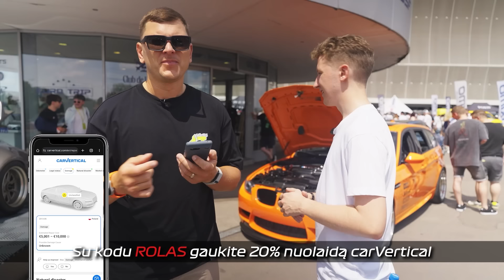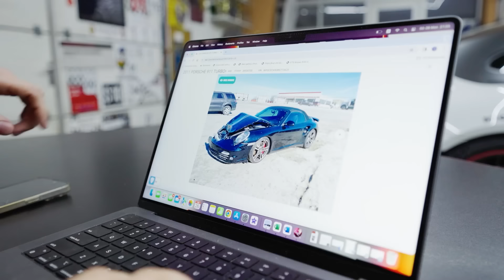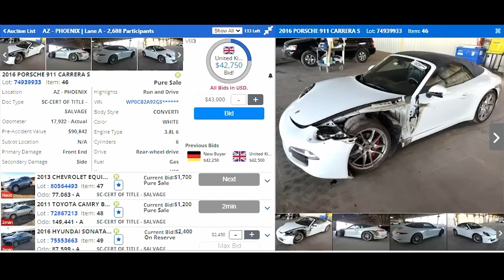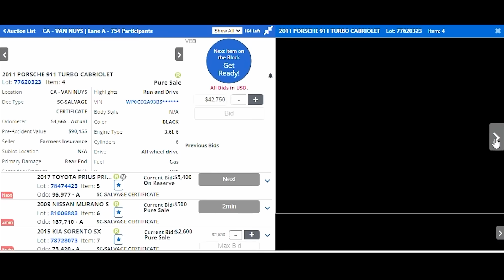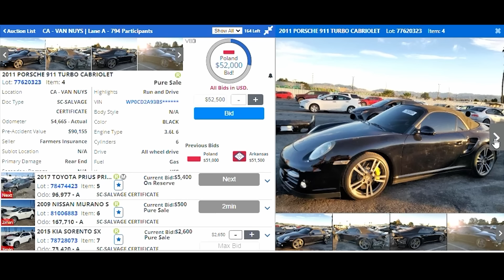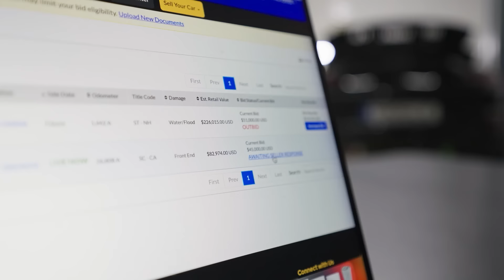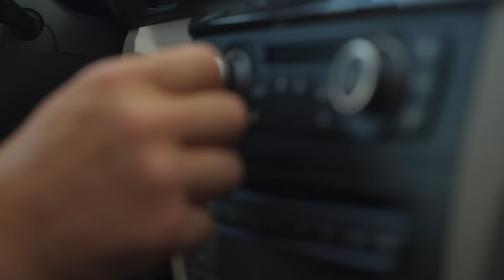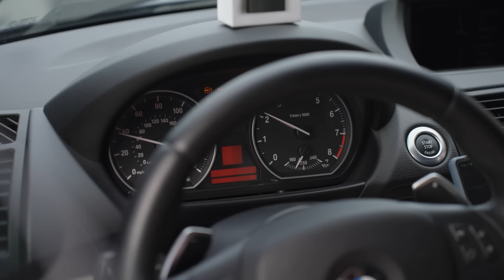Motorgalviai EP 2. „Lamborghini“ traktoriukas bei ekstremalūs 4x4 išbandymai vandenyje ir purve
Drauge su „Motorgalviais“ leiskitės į kelionę po automobilių pasaulį, kur susipina aistra greičiui, technologijoms ir autokultūrai.

Kiekvienoje laidoje Rolandas Mackevičius išbandys įspūdingus automobilius ir lenktynių trasas, o visa tai lydės didelė adrenalino dozė, kurią pajus net sėdintys prie TV ekrano.